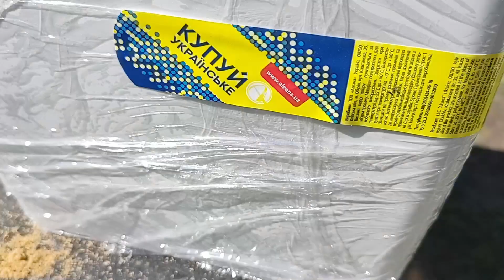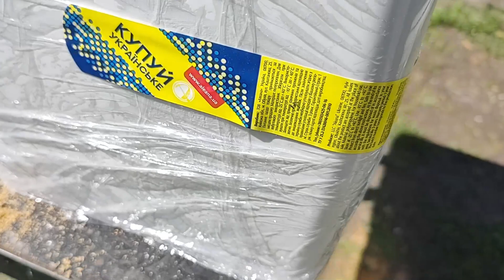Підземне царство збільшується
А збільшилось воно для кожного великого кактуса, з 16 см сторона горшка до 27 см.